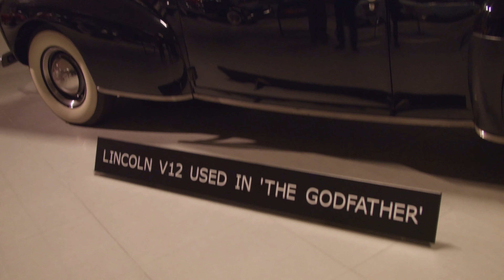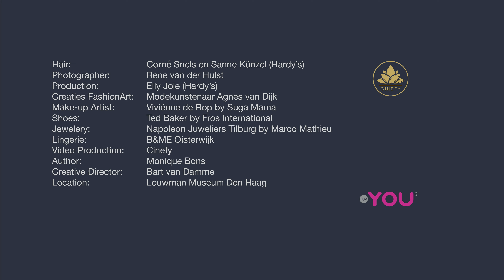ForYou Magazine - OG3NE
Credits:

Hair: Corné Snels (Hardy’s)
Photographer: Rene van der Hulst
Production: Elly Jole (Hardy’s)
Creaties FashionArt: Modekunstenaar Agnes van Dijk
Make-up Artist: Viviënne de Rop by Suga Mama
Shoes: Ted Baker by Fros International
Jewelery: Napoleon Juweliers Tilburg by Marco Mathieu
Lingerie & beachwear: B&ME Oisterwijk

Video Production: Cinefy
Author: Monique Bons
Creative Director: Bart van Damme
Location: Louwman Museum Den Haag

Technical:
Shot on: Blackmagic Pocket Cinema Camera
Edited on: Avid Media Composer
Finishing & Grading: Davinci Resolve